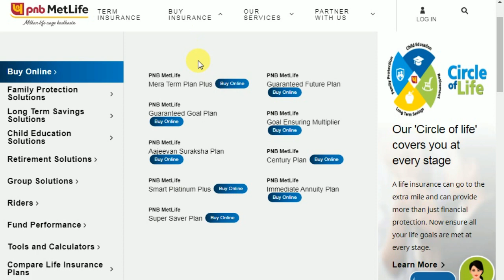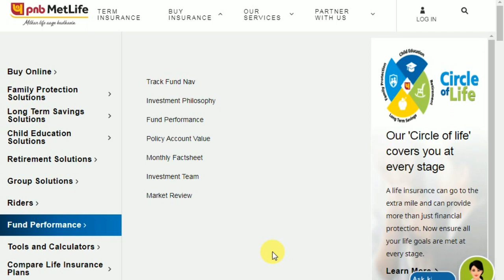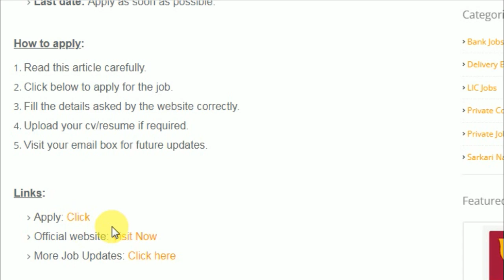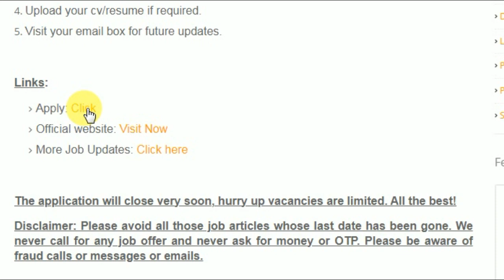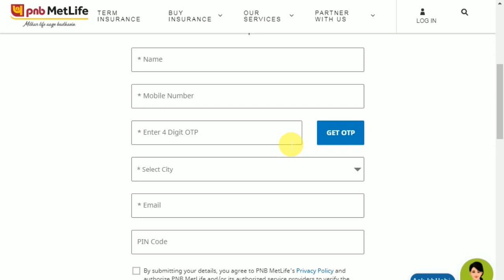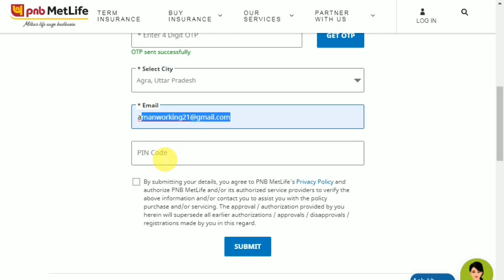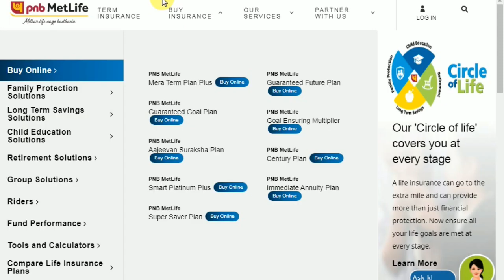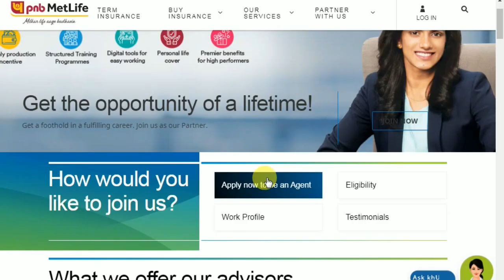PNB bank recruitment 2023 apply | PNB bank job vacancy 2023 | Latest job 2023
in This Video i Am Gonna Tell You PNB bank recruitment 2023 apply | PNB bank job vacancy 2023 | Bank vacancy 2023 | Latest job 2023 |Latest job updates 2023